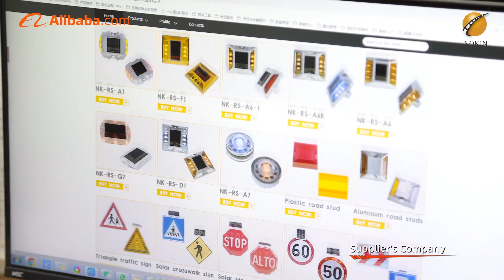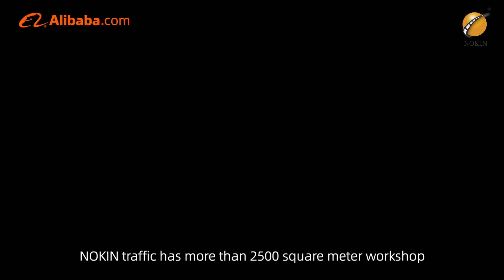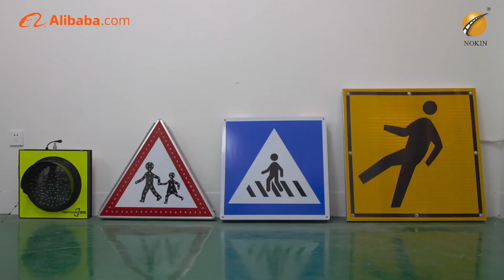The New Look of Solar Road Stud Manufacturer Nokin Traffic 2023!solarroadstud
Shenzhen Nokin Traffic Facility Co. Ltd. was established in 2001 and is a national high-tech enterprise specializing in the research, development, production, and marketing of solar LED traffic safety products. Now it has a series of products with independent intellectual property rights: solar road studs, reflective road studs, solar road signs, Smart Zebra Crossing system, road marking machine and etc. Nokin now has a production plant of 2500 square meters. Nokin’s monthly output of solar road studs is fifty thousand pieces. Intelligent welding machine, glue filling machine Package sealing machine, etc to ensure quality and shorten the delivery time. We are committed to providing you with competitive prices, innovative designs, efficient development, and high-quality products. Currently, we have 20 patents for solar road studs. All products have passed CE, RoHS, and FCC certifications. Our products are exported to hundreds of countries and regions in Southeast Asia, Europe, America, the Middle East, South Africa, and Spain. Our product quality has won unanimous praise from customers at home and abroad. We have signed product agency agreements with clients in South Africa, Spain, the United States, and Thailand. Nokin solar road studs are widely used in highways, parks, gardens, ports, intersections, island walkways, docks, decks, etc. We create intelligent solutions and focus on solutions for road safety, Nokin protects your safety all the time. We are looking forward to cooperating with you!
▶︎NOKIN SNS Homepage ◀︎
 ✲ Company：Shenzhen Nokin Traffic Facilities Co., Ltd
 ✲ Adds：4/F, Building 9, Huafeng Science and Technology Park, Fengtang Avenue, Tangwei Community, Fuyong Town, Shenzhen City, Guangdong Province, China